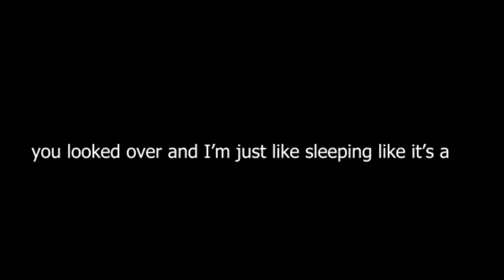FULLY UNHINGED - PODCAST - 209 SEGMENT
Enjoy this segment from our latest episode of Fully Unhinged, available everywhere you stream podcasts!